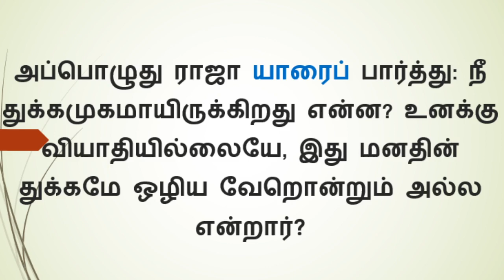இன்று ஒரு கேள்வி / BIBLE ULAGAM QUIZ TAMIL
இன்று ஒரு கேள்வி
BIBLE QUIZ
TAMIL MESSAGES